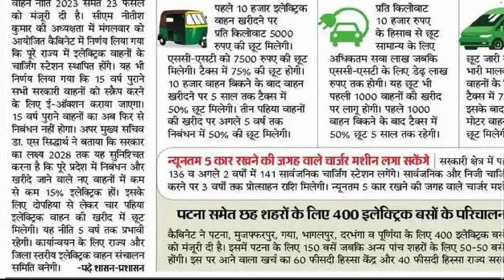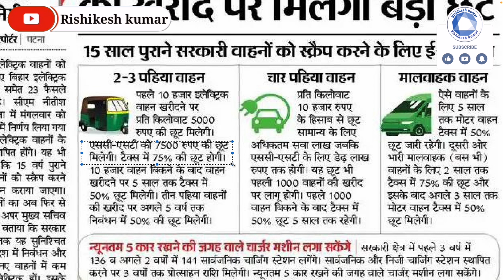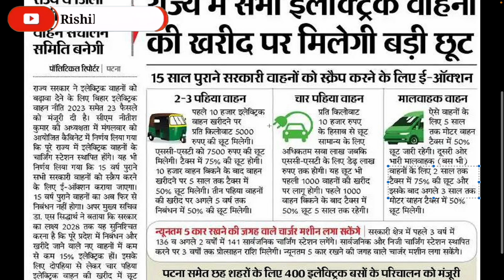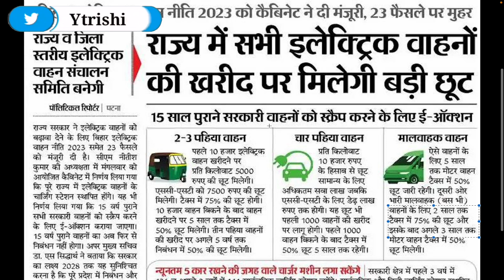बिहार इलेक्ट्रिक वाहन अनुदान | Bihar electric vehicle Subsidy 2024 | Bihar electric vehicle Anudan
बिहार इलेक्ट्रिक वाहन अनुदान | Bihar electric vehicle Subsidy 204 | Bihar electric vehicle Anudan